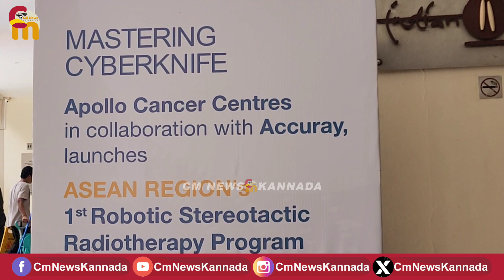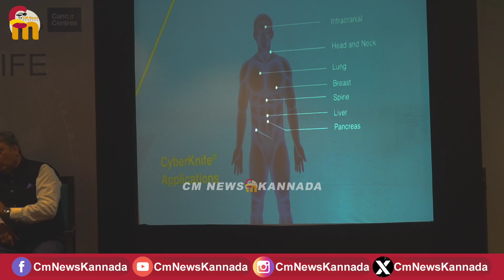Accuray ಸಂಸ್ಥೆಯೊಂದಿಗೆ Apollo Cancer ಸಹಭಾಗಿತ್ವದಲ್ಲಿ ಮೊದಲ ರೋಬೋಟಿಕ್ Stereotactic Radiotherapy ಕಾರ್ಯಾರಂಭ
Accuray ಸಂಸ್ಥೆಯೊಂದಿಗೆ Apollo Cancer ಸಹಭಾಗಿತ್ವದಲ್ಲಿ ಮೊದಲ ರೋಬೋಟಿಕ್ Stereotactic Radiotherapy ಕಾರ್ಯಾರಂಭ | CM NEWS KANNADA